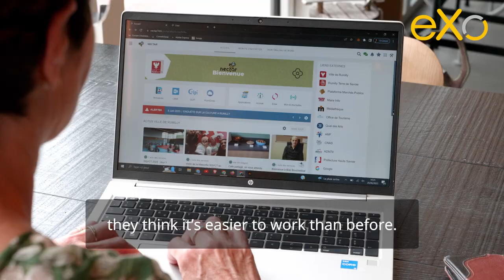City of Rumilly: how does eXo Platform transform this French local authority?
💬 The city of Rumilly relies on the digital workplace to streamline
internal communication and facilitate collaboration.

The project involves about 400 users and answers to several challenges:
- Boosting and streamlining internal communication and exchanges.
- Facilitate collaboration, whether on projects, specific themes
or internal administrative activities linked to the day-to-day operations.
- Centrale, share administrative and professional documents, and have the ability to collaboratively create them by integrating review and archiving processes.

Watch the testimonial of Corinne Chapel-Rey, head of IT at the city of Rumilly (France).